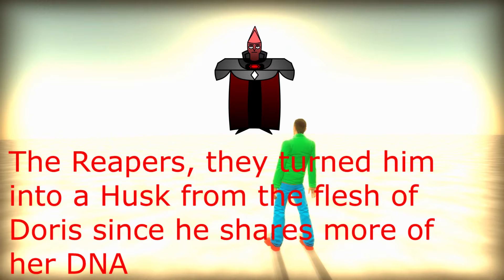Boris Gains The Confidence To Save The Galaxy/Ungrounded For Eternity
The sequel to Caillou's heresy is here, this will become a trilogy and as soon as this is uploaded I am going to work on the finale.

Music in chronological order:

Undertale - Snowdin Town
Ace Attorney - Suspense
Undertale - Waterfall
Batman: Arkham City - I Think You Should Do As He Says
Halo: Reach - Nightfall
Mortal Kombat 9 - The Subway
Halo 2 Anniversary - High Charity Flood Ambience
Dawn of War 2 - Chaos Rising Theme 4
Half-Life 2 - Triage of Dawn
Dawn of War 2 - Chaos Rising Theme 1
Mass Effect - Love Theme
Dawn of War 2 - Chaos Rising Theme 8
Mass Effect - Vigil Theme
Mass Effect - Virmire Battle
Batman: Arkham City - You Should Have Listened To My Warning
Dawn of War 2 - Hunting The Hive Tyrant
Batman: Arkham City - Fateful Knight